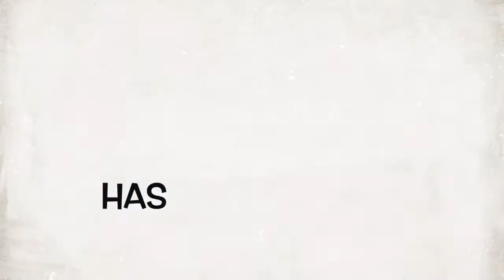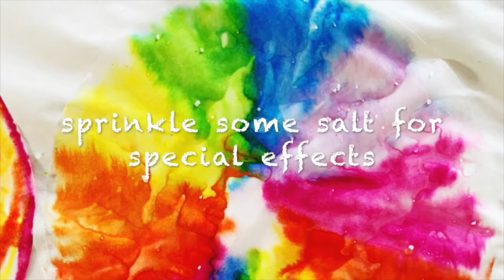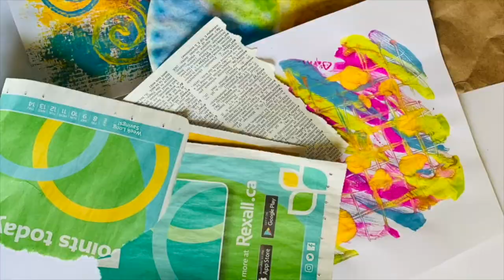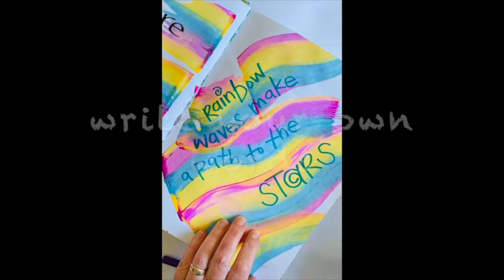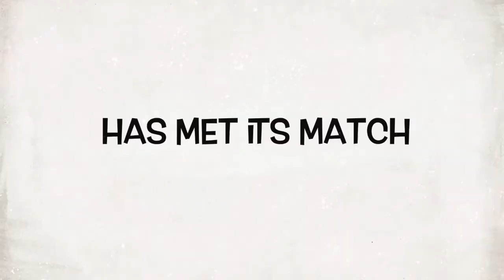Art of Life - Getting StARTed on Your Sketchbook: Journey - Ep8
The Foundation’s Art of Life video series features creative, caring and courageous ‘Special Agents’ from all walks of life. Through arts-based or life skill themed videos, these agents send gloom packing as they encourage and enrich kids in challenging times.

This episode features Special Agent:
Linda Wiebe

Share Art of Life with others!

A Foundation COVIDEO series.
Produced by LW MacVicar for the Foundation for Education.